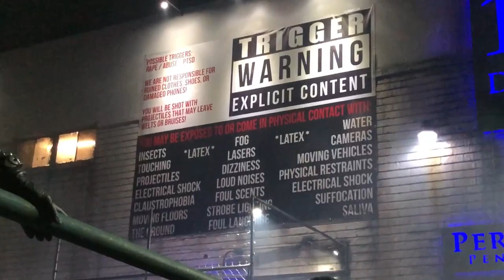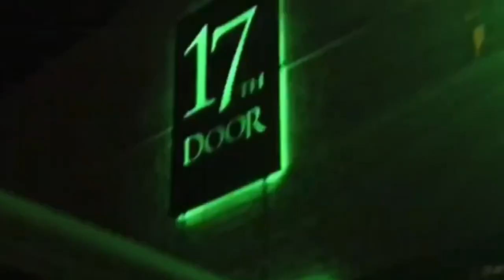Going To The Scariest Haunted House *Must Sign Waiver* | Daisy Solano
FAQ:
What camera do you use? iPhone X & Cannon T6i

What lighting do you use? Cowboy Studio Lights